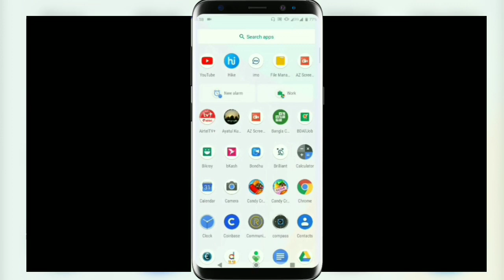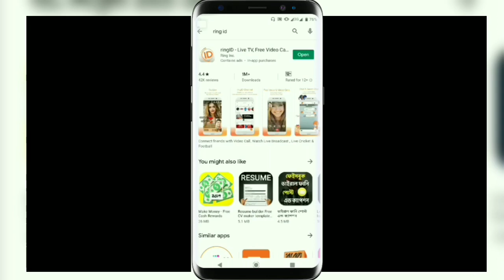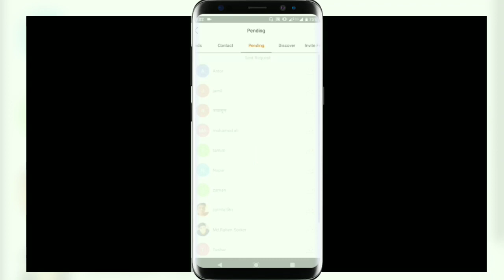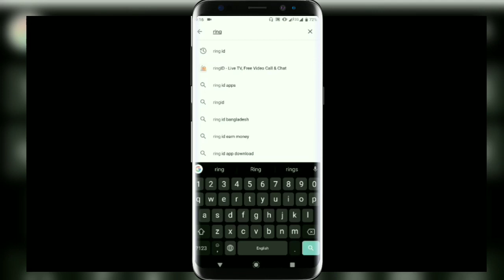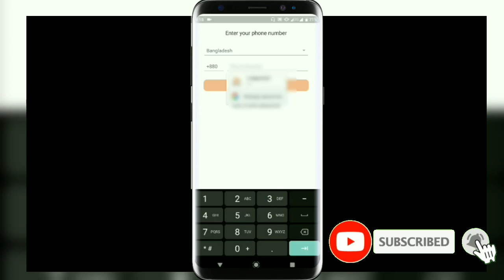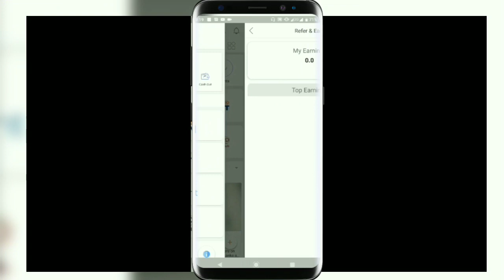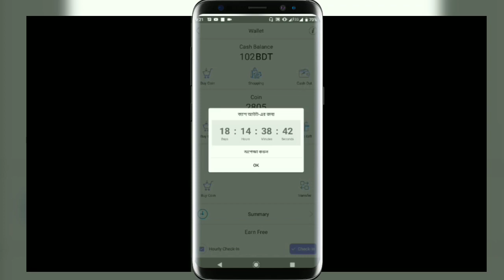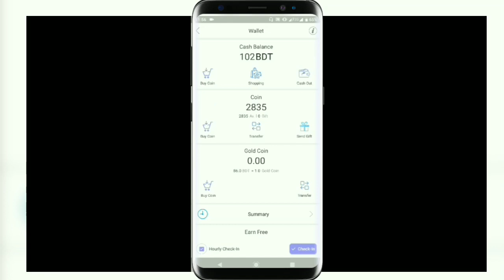মোবাইলের মাধ্যমে ইনকাম করুন প্রতি দিন ৫০ -- ৫০০ টাকা পর্যন্ত। Ring ID এর মাধ্যমে। ID 12048669